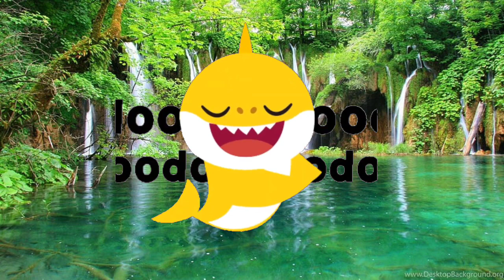Baby shark song ll baby shark rhymes for kid's ll baby shark babyshark kidssong cartoon kids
Baby shark song ll baby shark rhymes for kid's ll baby shark